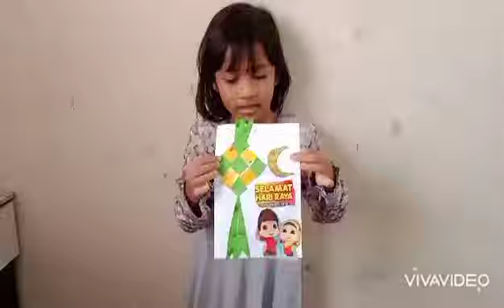Ayra Make Card Raya